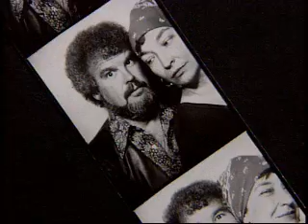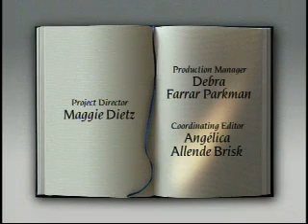Hornworm: Autumn Lamentation (Favorite Poem Project)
Hornworm: Autumn Lamentation
by Stanley Kunitz
read by Donna Bickel for FPP,
1999